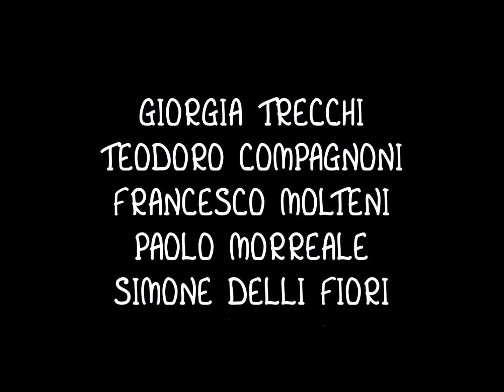SMIM "G. Parini" - Henry Mancini - Pink Panther Theme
I.C. Como centro Città
SMIM "G.Parini" - Classe di saxofono

Henry Mancini - Pink Panther Theme

Interpreti:
Giorgia Trecchi 3C
Teodoro Compagnoni 3C
Francesco Molteni 3C
Simone Delli Fiori 3D
Paolo Morreale 3D

Prof.ssa Chiara Lucchini
Editing audio e video: Chiara Lucchini